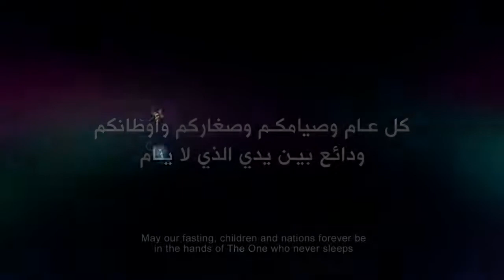Zain Ramadan 2018 Commercial سيدي الرئيس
كلمات:  هبة مشاري حمادة
الحان:  بشار الشطي
توزيع مكس وماستر:  ربيع الصيداوي
تريات: إسماعيل تونش بلاك
إخراج:  سمير عبود